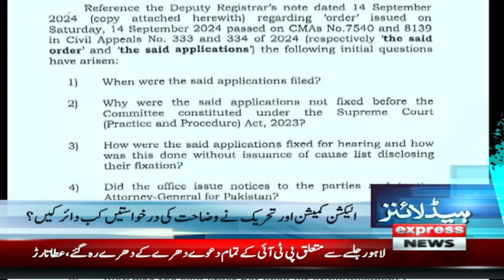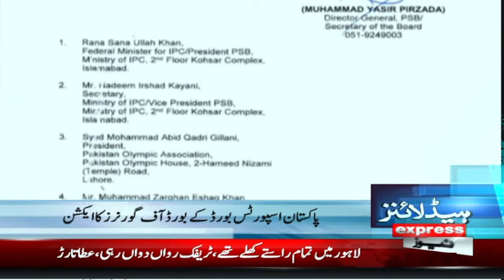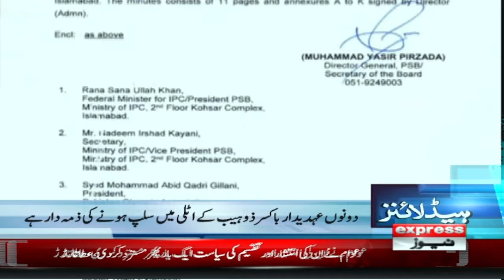Imran Khan's Message Comes From Jail | News Headlines 7 AM | Pakistan News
CJP Qazi Faez Isa cha Gaye | Big Announcement | News Headlines  7 AM | Pakistan News
PTI Leadership Arrested | Police In Action | News Headlines  7 AM |
Pakistan News

CM KPK Ali Amin Gandapur Missing | PTI In Trouble | News Headlines  7 AM | Pakistan News
Islamabad latest Situation | PTI Senior leadership arrested | News Headlines  7 AM | Pakistan News

Islamabad Police Arrests PTI Leadership | Sher Afzal Marwat | News Headlines  7 AM | Pakistan News